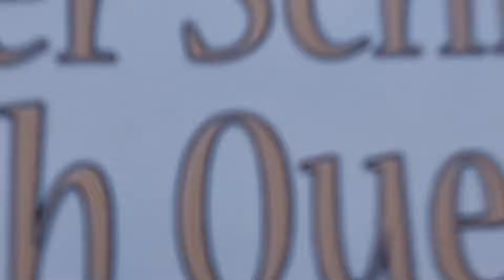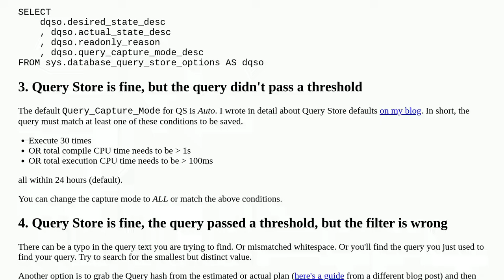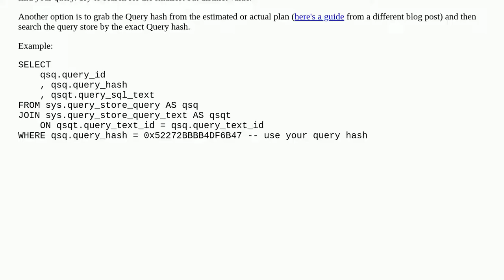Why is sys.query_store_query_text not returning my query?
A special thanks goes out to the community